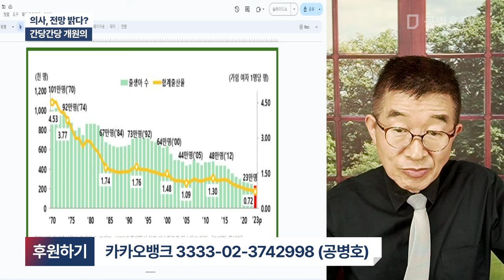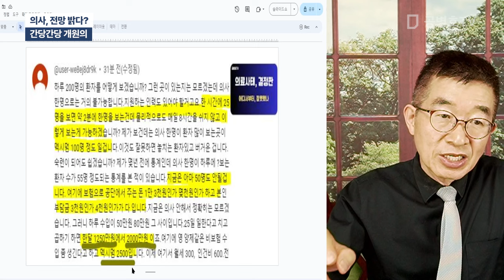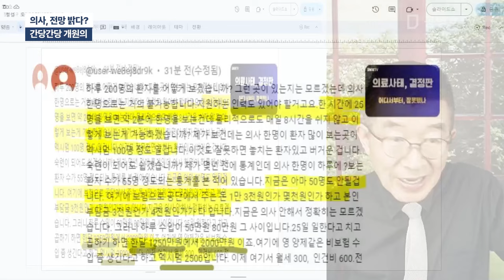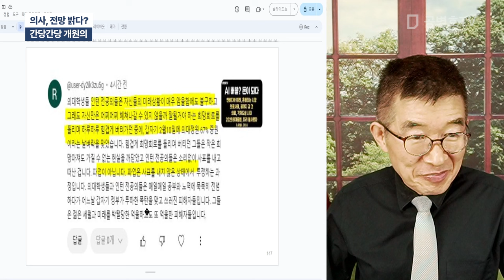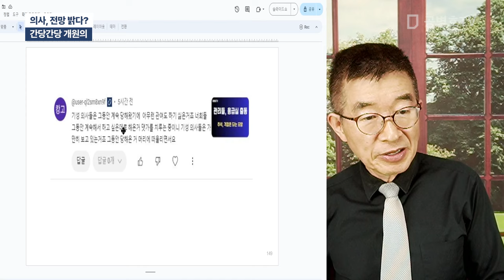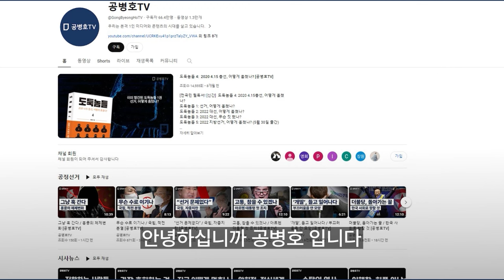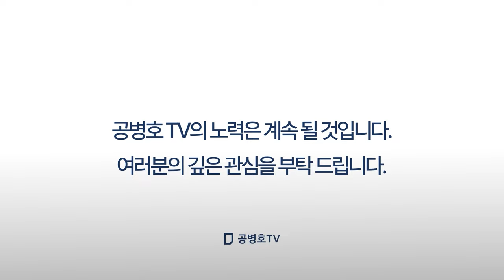의사, 전망 밝다? / 간당간당 개원의 [공병호TV]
Bitcoin : 3MTW849AkP2ftLeSK2teZHMmzLu7Z83s9U